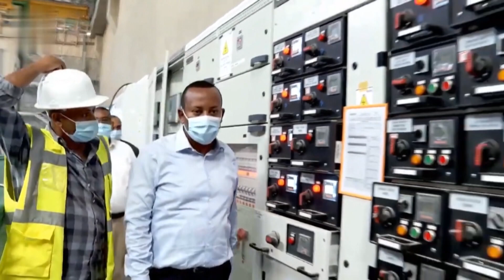Addis Miidiyaa Neetwoorki (AMN) Guraandhala 13/2014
Hirmaannaa waloo Itoophiyanotaan ijaaramaa kan jiru hidhi giddichi haaromsa Itoophiyaa qormaataalee garaa garaa darbee wayita ammaa sadarkaa tarbaayinoota lamaan anniisaa maddisiisu irra gaheera.

Lammiileen Itoophiyaa  guyyaa kana hawwiin eegaa turan  yeroo jalqabaaf bishaan Abbayaa irraa ifti yammuu waraabamu arguu jalqabaniiru.